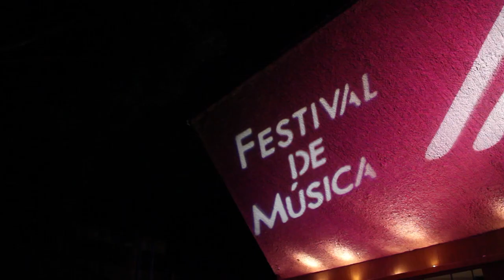Se inauguró la edición 30 del Festival de Música de Morelia “Miguel Bernal Jiménez”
Con el concierto inaugural de la Orquesta Sinfónica de la Universidad de Guanajuato en compañía del arpista colombiano Edmar Castañeda arrancó este encuentro musical michoacano